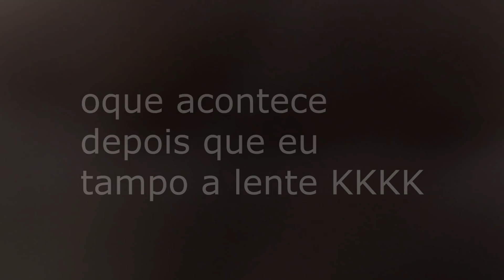REVELADO: O MEU VIDEO DE HIGHLIGHTS QUE ME FEZ GANHAR UMA BOLSA DE 100% EM UMA FACULDADE AMERICANA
Fala Comunidade Baska, hoje eu trouxe um vídeo meu jogando basquete federado! Esse foi o vídeo que eu enviei pras universidades e que me fez ganhar uma bolsa de 100% para estudar e jogar basquete nos EUA! espero que vocês gostem! Se gostar ja sabe né? deixa o seu like e se inscreve!! TMJJ

Quer receber TODAS as novidades do canal? entre no nosso grupo do TELEGRAM

BOLA DE BASQUETE que eu recomendo:

ARO DE BASQUETE que eu recomendo:

Acesse o Mapeamento da Basquete Brasileiro aqui e saiba onde encontrar um time ou escolinha

Seja Membro do Basquete Pra Vida e nos ajude a espalhar o basquete pelo Brasil